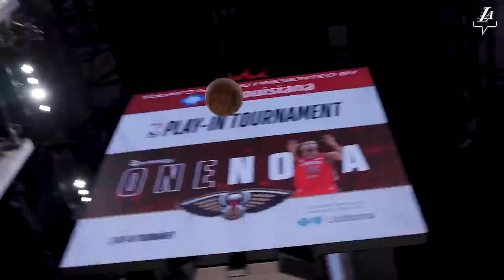Who Should The Los Angeles Lakers Sign & Trade For? Lakers NEED to Make a Move after Striking Out!